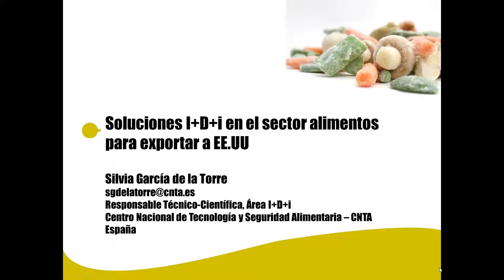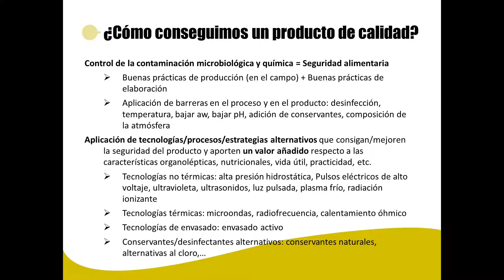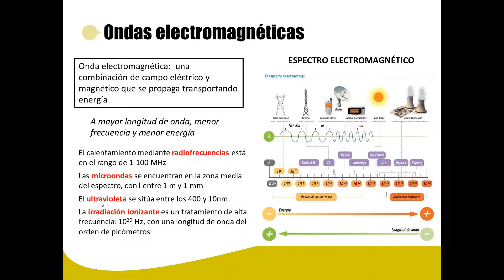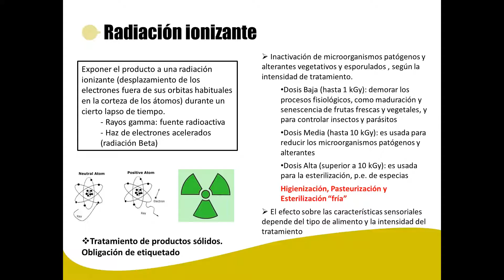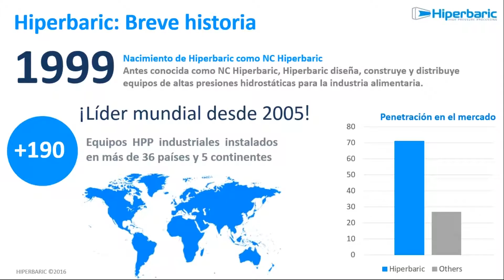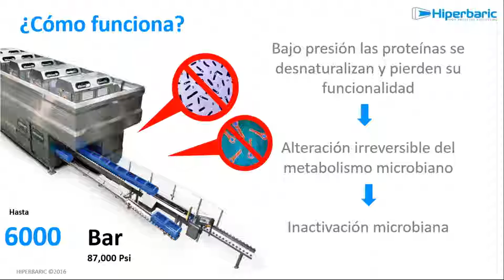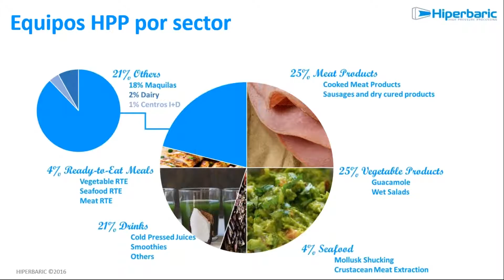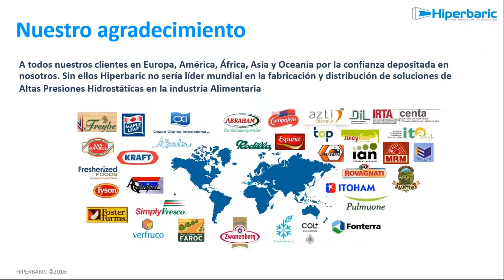Aprovechando el TLC: Sin ingredientes artificiales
El informe “Tendencias globales de alimentación y bebidas 2016” elaborado por la prestigiosa agencia líder internacional en estudios de mercado Mintel, identificó varias tendencias clave que ya impactan el mercado global alimentario en 2016. En este seminario web analizaremos particularmente una de estas tendencias, la cual podemos definir como “Lo artificial: Enemigo público N° 1”. Actualmente los consumidores demandan alimentos y bebidas naturales menos procesados, lo que está forzando a las compañías a eliminar los ingredientes artificiales. Los productos que aún deben pasar por ese proceso se enfrentarán al escrutinio de los consumidores que buscan fórmulas naturales con ingredientes reconocibles.
Conversaremos acerca de esta y otras tendencias basadas en investigación, solución y desarrollo I+D+i, así como de la aplicación de la tecnología en el procesamiento de alimentos.